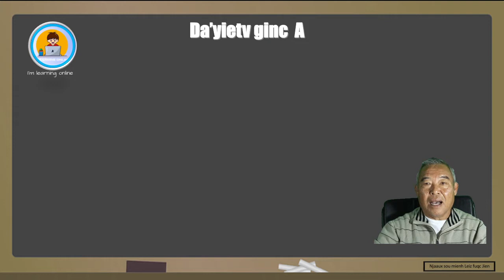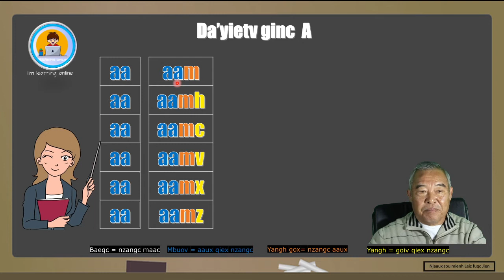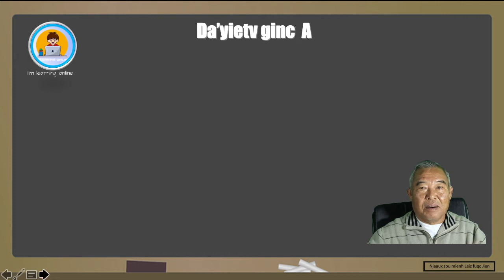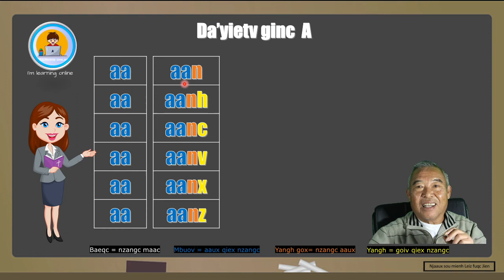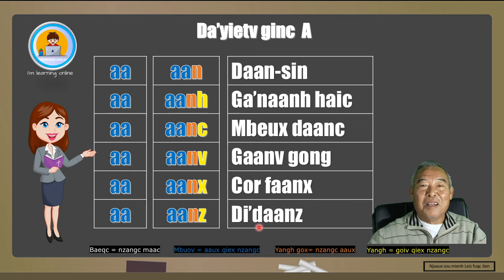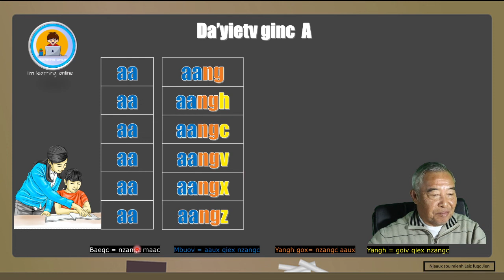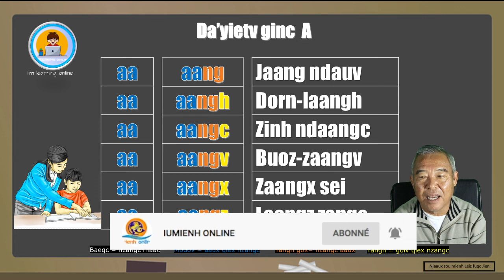Hoqc gapv aaux qiex nzangc da'yietv ginc A2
Wishing everyone happy my video, everyone watching videos remember to subscribe to the Channel to update new videos from my side, thank you for watching the videos and remember to like, share and subscribe for the channel to support the growing channel